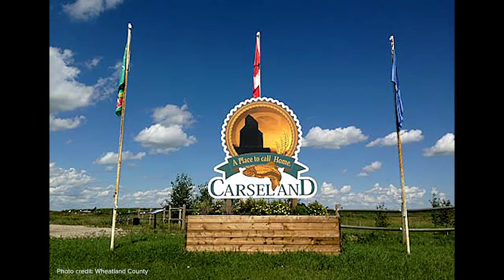Born and raised in the city, this U. of C. med student comes to love the rural life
Congratulations to Breanne Gordulic of Carseland!

Currently in her second year of medicine at the University of Calgary's Cumming School of Medicine, Gordulic is the recipient of a $5,000 RhPAP Rural Medical Student Award.

Breanne Gordulic grew up in Edmonton, met her future husband while working in oil and gas in northern Alberta, and soon found herself living in Carseland, with a population of 542. Carseland is located a little less than an hour's drive southeast of Calgary.

Breanne has come to love the community spirit of rural life.
She helped Dr. Lana Fehr with the opening of her medical clinic in Arrowwood.

“I would be sitting at the desk and members of the community would come up and we’d just chat like we knew each other, but of course we didn’t, and it was just a really nice atmosphere, said Gordiluc.”

Breanne shadowed Dr. Kristy Penner in the Crowsnest Pass, and was so impressed that Dr. Penner still does house calls.

“Very privileged to go on one of these house visits with her," added Gordulic. "It was just such an incredible experience that she would take time out of her day, like rearrange her schedule to make sure that these patients that couldn’t come to her, actually still got the care they needed.

Now that this former city girl has had a taste of rural life and rural medicine, she encourages others to consider it.

“I don’t think that I could permanently move back to the city," realized Gordulic. "So, if you have in your head that you might like rural medicine, give it a try and you might be really surprised.”